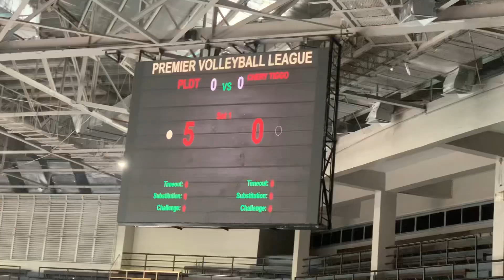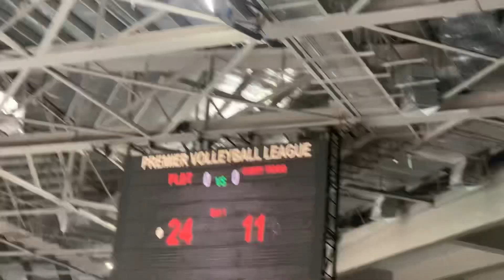PLDT HIGH SPEED HITTERS VS CHERRY TIGGO CROSSOVERS SET 1 WOMEN’S VOLLEYBALL PVL 2023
Set 1